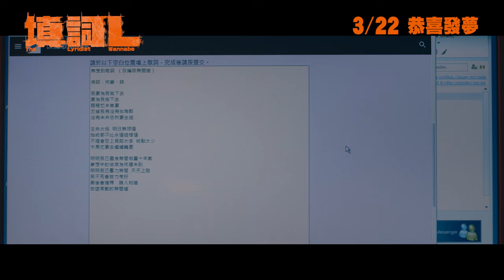《填詞L》正式預告︱𝟐𝟎𝟐𝟒年𝟎𝟑月𝟐𝟐日 恭喜發夢｜三立娛樂星聞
★訂閱【女孩要幹嘛】甜寵浪漫戲劇看到飽